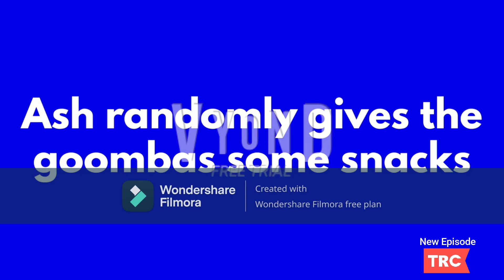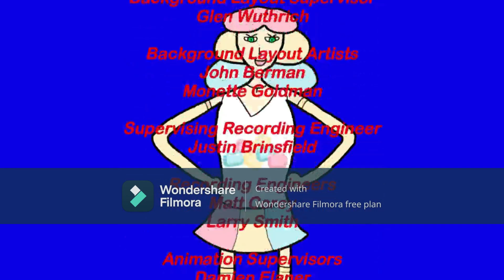TRC Contiunity (January 27th, 2023)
After a Season 2 Episode (With Guest Starring Michael Clarke Duncan) Of The Proud family! and a Brand New Best Besties!